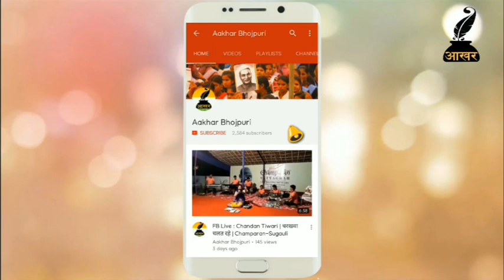भोजपुरी देशभक्ति गीत / कविता ( 2018 )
7- देसवा के हमरे ह शान तिरंगा : बेबस बनारसी / चंदन तिवारी - देसवा के हमरे ह शान हो